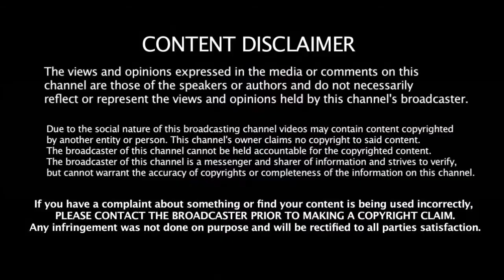IPL 2018 - சீசனில் தல தோனி எத்தனை அடிச்சுருக்காரு தெரியுமா | Dhoni Sixes In IPL 2018 | CSK